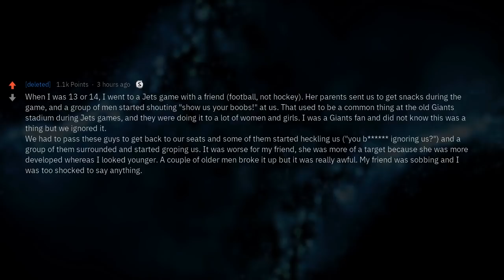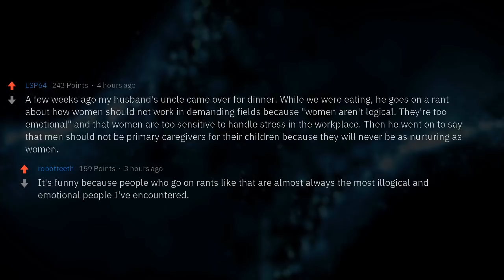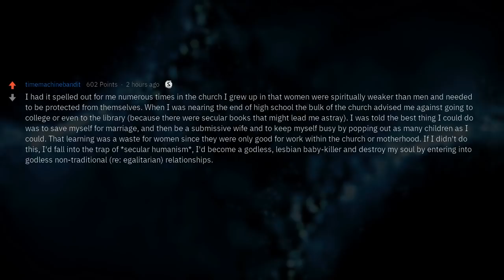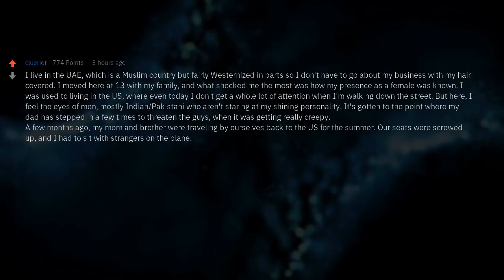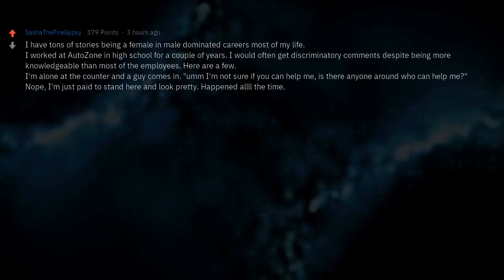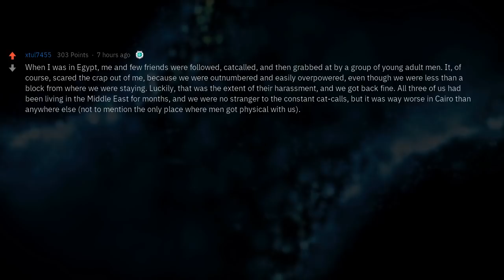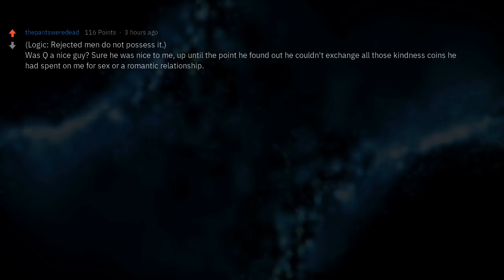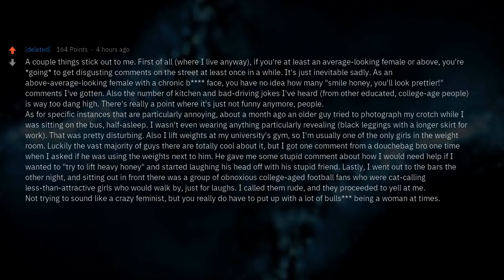Women, When Do You Feel Discriminated the Most?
Women of Reddit, what is the most misogynistic experience you've ever had? What makes you feel discriminated against or objectified?